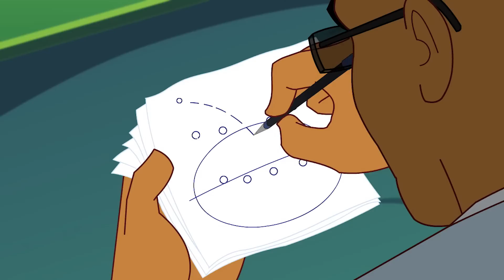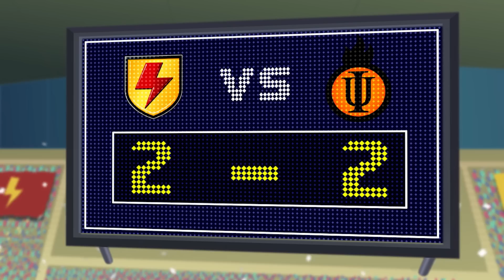Season 1 Compilation! - E10-12 | SupaStrikas Soccer kids cartoons